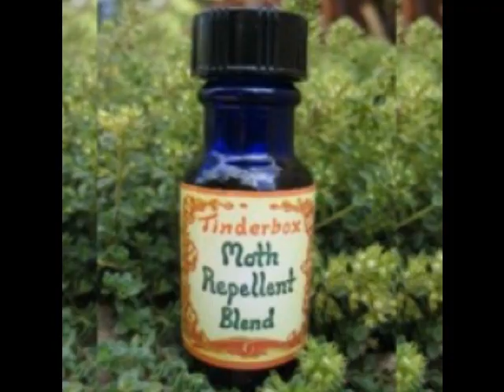The Sensible Songsters - Moth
Another perennial problem pondered deeply and sensibly. Words and music by M. Cockburn and P. Rawlins.